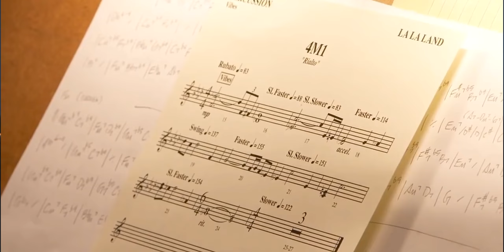LaLaLand - La Fotografia nel Cinema di Damien Chazelle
Cerchi lezioni private di fotografia con me?